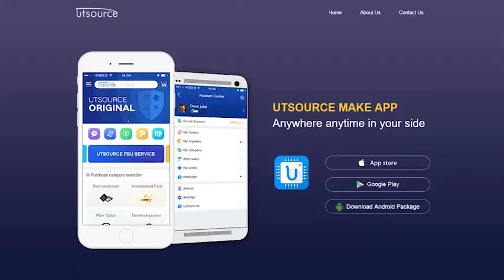MAX726ECK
General Description
The MAX724/MAX726 are monolithic, bipolar, pulsewidth modulation (PWM), switch-mode DC-DC regulators optimized for step-down applications. The MAX724 is rated at 5A, and the MAX726 at 2A. Few external components are needed for standard operation because the power switch, oscillator, and control circuitry are all on-chip. Employing a classic buck topology, these regulators perform high-current stepdown functions, but can also be configured as inverters, negative boost converters, or flyback converters.
These regulators have excellent dynamic and transient response characteristics, while featuring cycle-by-cycle current limiting to protect against overcurrent faults and short-circuit output faults. The MAX724/MAX726 also have a wide 8V to 40V input range in the buck stepdown configuration. In inverting and boost configurations, the input can be as low as 5V.
The MAX724/MAX726 are available in a 5-pin TO-220 package. The devices have a preset 100kHz oscillator frequency and a preset current limit of 6.5A (MAX724) or 2.6A (MAX726).

Applications
● Distributed Power from High-Voltage Buses
● High-Current, High-Voltage Step-Down Applications
● High-Current Inverter
● Negative Boost Converter
● Multiple-Output Buck Converter
● Isolated DC-DC Conversion

Features
● Input Range: Up to 40V
● 5A On-Chip Power Switch (MAX724)
    2A On-Chip Power Switch (MAX726)
● Adjustable Output: 2.5V to 35V
● 100kHz Switching Frequency
● Excellent Dynamic Characteristics
● Few External Components
● 8.5mA Quiescent Current
● TO-220 Package